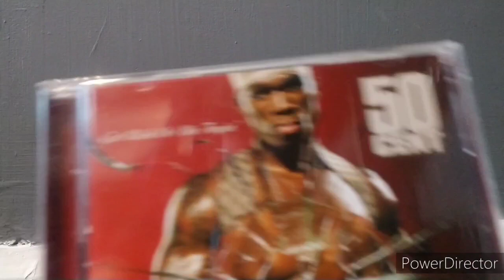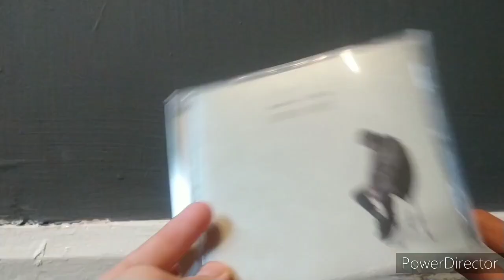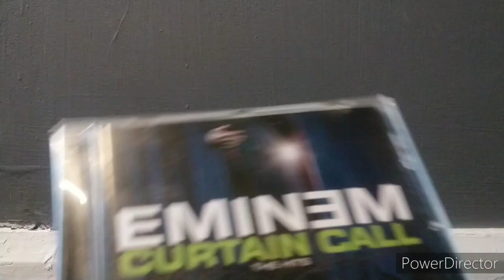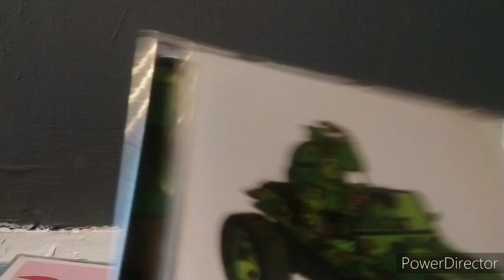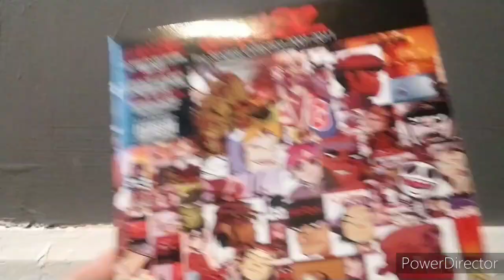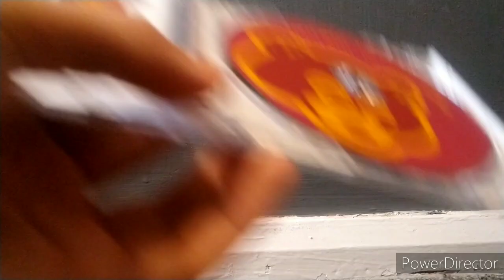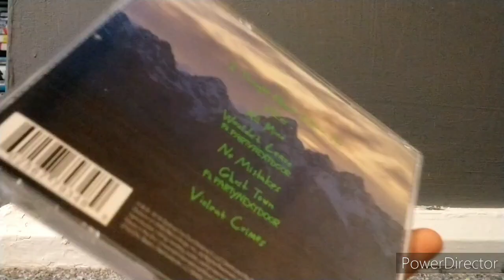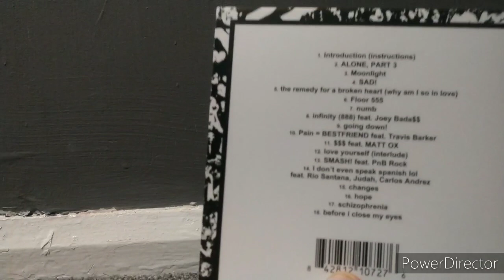My CD Collection 2020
This is my CD Collection.